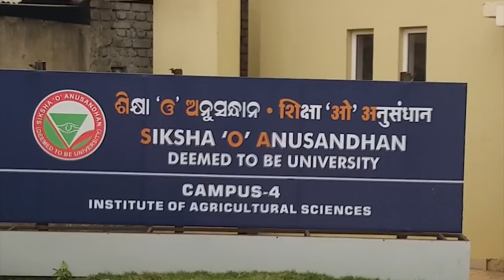First documentary Video on Criativo- Horizon Of Creations.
Released on dt. 30th Jan 2019.
Documentary video of the newly introduced official Socio-Cultural club of Soa(Deemed to be) University. The Sole Club Of Institute Of agricultural Sciences.